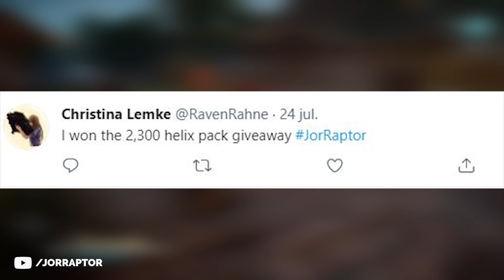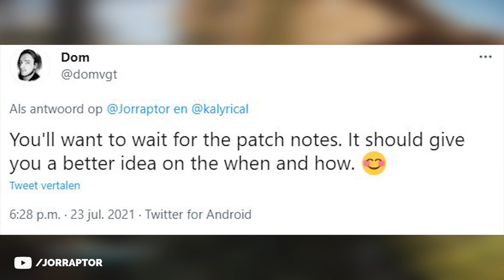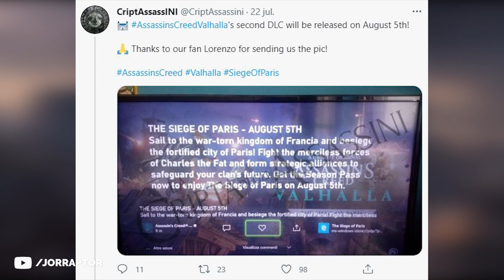New Siege Of Paris Footage, Big Feature & More Assassin's Creed Valhalla News (AC Valhalla)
Assassin's Creed Valhalla Siege of Paris footage (AC Valhalla siege of paris)

More Content about Assassins Creed Valhalla gameplay (AC Valhalla):
Get This Ghost Wolf Mount Before It's Gone In Assassin's Creed Valhalla (AC Valhalla Wolf Mount)

Get This Free Wolf Mount At Reda Before It's Gone In Assassin's Creed Valhalla (AC Valhalla Wolf)

How To Get All New Armor Sets In Assassin's Creed Valhalla Wrath Of The Druids (AC Valhalla DLC)

Assassin's Creed Valhalla Wrath Of The Druids - New Info & Leaks (AC Valhalla Wrath Of The Druids)